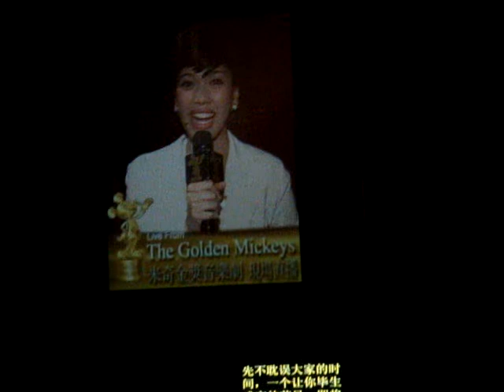19 Oct 2010 - Golden Mickey@HK Disneyland pt.1/6